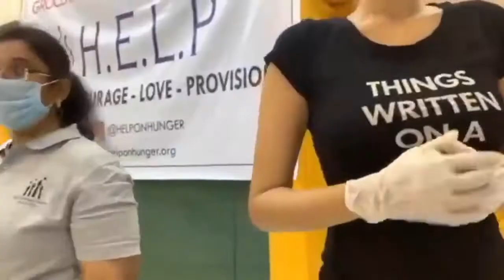நாலு பேருக்கு நல்லது செய்றதுன்னா பிடிக்கும்.. சனம் ஷெட்டி சத்தமில்லாமல் செய்த உதவி ! Sanam Shetty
சனம் ஷெட்டி சத்தமில்லாமல் செய்த உதவி ! யாருக்குனு பாருங்க. வைரலாகும் வீடியோ

நாலு பேருக்கு நல்லது செய்றதுன்னா ரொம்ப பிடிக்கும்.. சனம் ஷெட்டி சத்தமில்லாமல் செய்த உதவி !